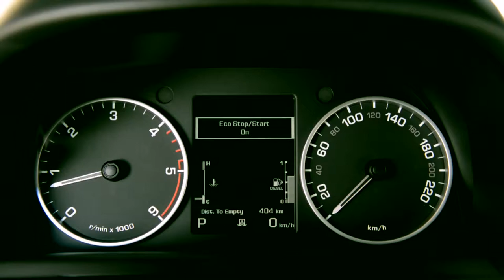Land Rover discovery my2014 design